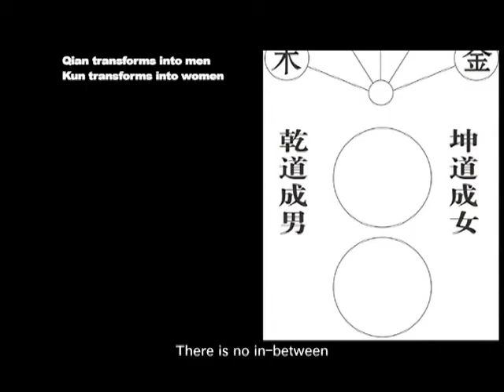Queer China, 'Comrade' China（誌同志) - Clip 1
Cui Zien（崔子恩). China, 2008. Documentary, 60 minutes.
Mandarin w/ English subtitles.

Chinas most prolific homosexual filmmaker presents a comprehensive historical account of the queer movement in modern China. QUEER CHINA, COMRADE CHINA documents the changes and developments in Lesbian/Gay/Bisexual/Transgender culture that have taken place in China over the last 80 years. Unlike any before, this film explores the historical milestones and ongoing advocacy efforts of the Chinese LGBT community. The film examines how shifting attitudes in law, media and education have transformed queer culture from being an unspeakable taboo to an accepted social identity. The film culminates with the submission of Dr. Li Yinhes Same-sex Marriage Bill to the Legislative Affairs Commission of the National Peoples Congress in 2003, a major landmark event in the ongoing struggle for acceptance of queer identity in China.

Directed by Cui Zien, Chinas leading queer theorist, activist and scholar, the documentary includes rarely seen footage of the first ever appearance of gays and lesbians on State television, including Cui Zien himself. The film features exclusive interviews with over three dozen leading queer activists, scholars and filmmakers, including Shi Tou, Li Yinhe and Zhang Yuan. The opening night film of 2009s ShanghaiPRIDE, Chinas first ever LGBT pride festival, QUEER CHINA, COMRADE CHINA is nothing less than the most authoritative account of queer cultural history in China to date.